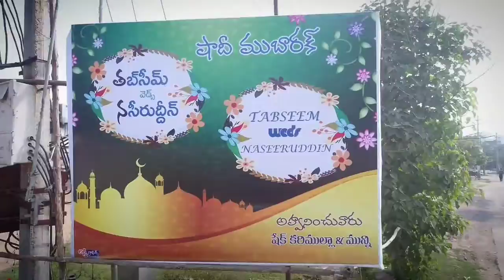Muslim wedding celebration s